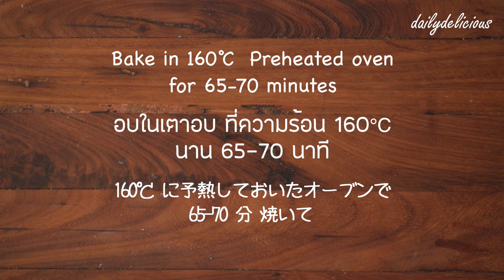ซาวครีมปอนน์เค้ก, Sour cream Vanilla pound cake, サワークリームパウンドケーキ